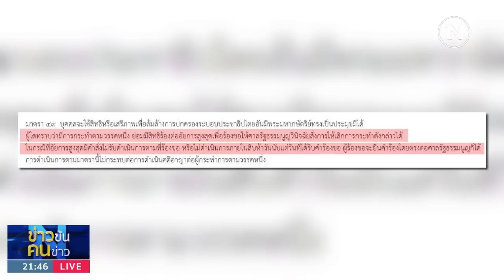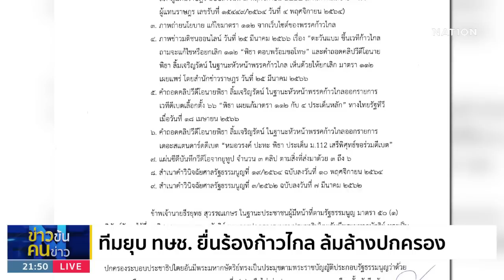พลิก รธน.มาตรา 49 แก้ 112 ล้มล้างการปกครอง? | ข่าวข้นคนข่าว | NationTV22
Line : @nationonline